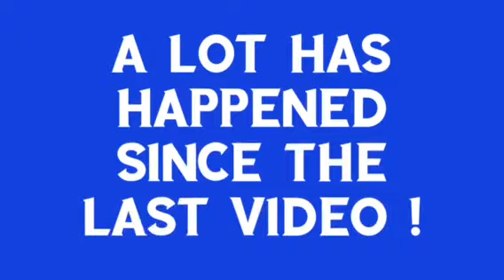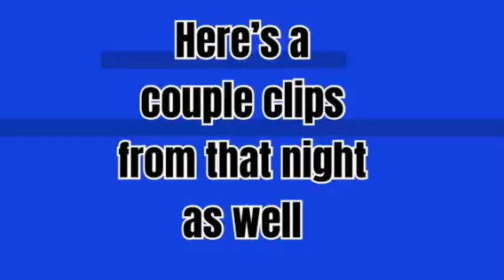Was a busy week for the team❗️❗️ Don’t believe me??WATCH ❗️❗️🎥 WHOLE LOT OF TALENT ❗️❗️📸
Busy week for my team && yet successful ❗️❗️here are highlights from our shows at both Kays Oasis & The Jungle ❗️❗️

Also be sure to grab your ticket for January 27th

21 artist under 1 roof
You CANT miss out ❗️❗️ ticket link below ❗️❗️